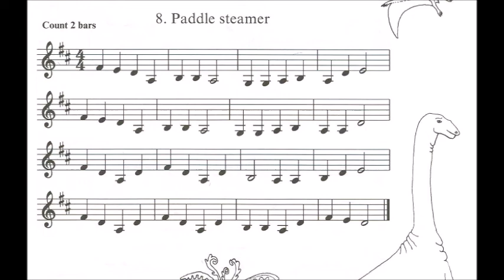08 PADDLE STEAMER (VIOLIN) Waggon Wheels